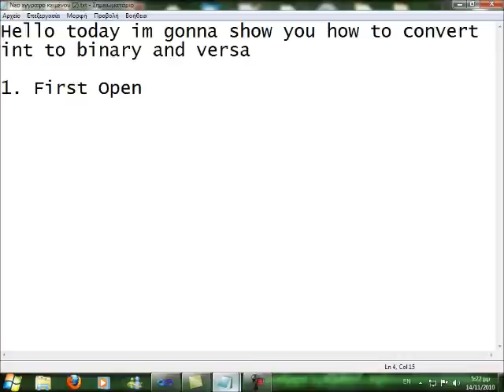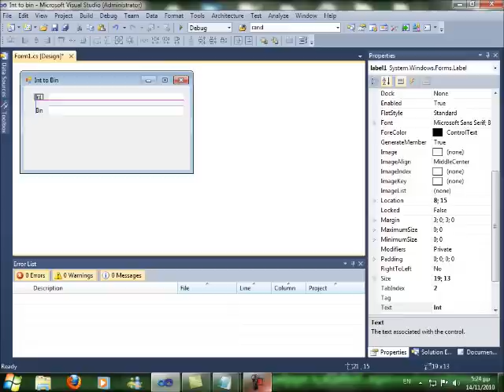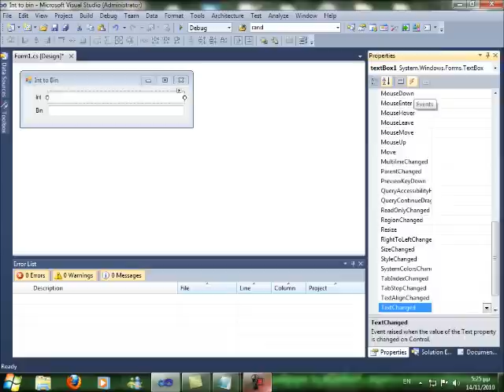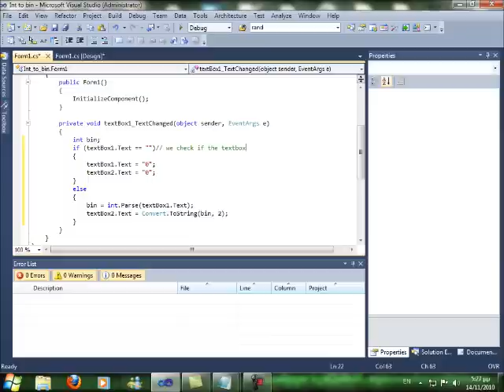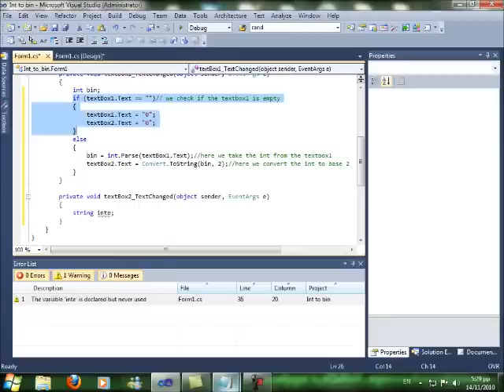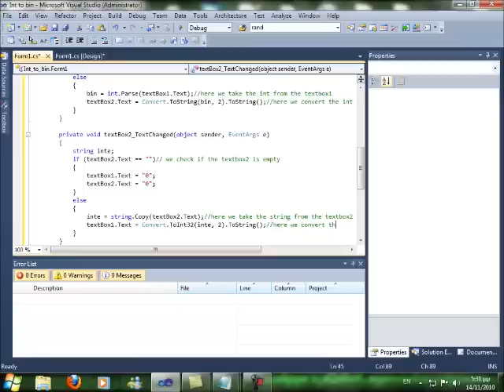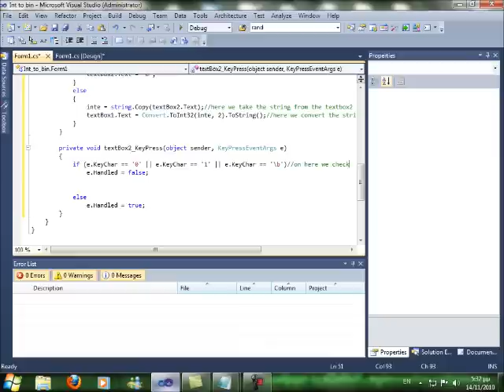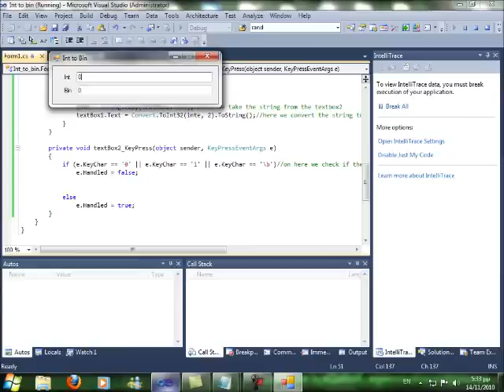C# Tutorial 1 - How to convert Integer to Binary and Versa